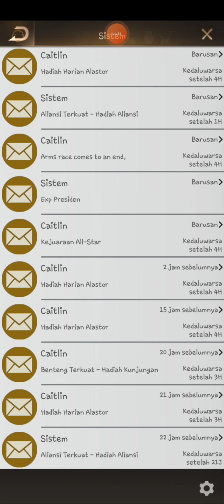Last Shelter Survival : Bounty Hunter is Back and more rewards